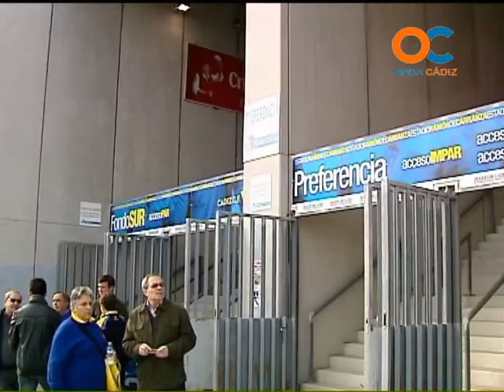SUBMARINO AMARILLO 12-12-11 1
NOTICIAS Y ACTUALIDAD DIARIA DEL CÁDIZ CF PARTIDOS ENTREVISTAS A FUTBOLISTAS Y TÉCNICOS Y EL FÚTBOL DE LA CANTERA DE CÁDIZ